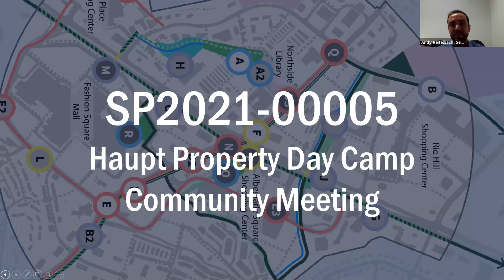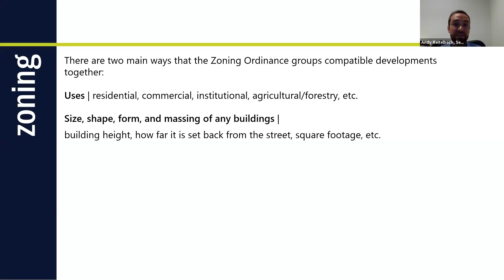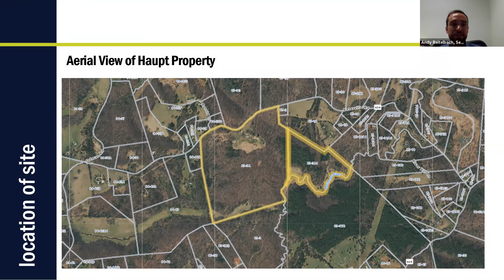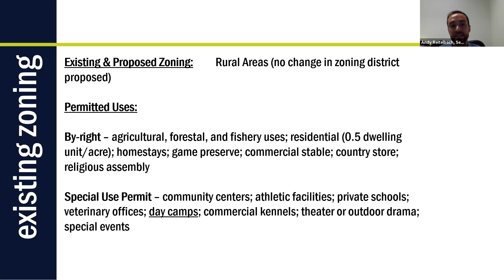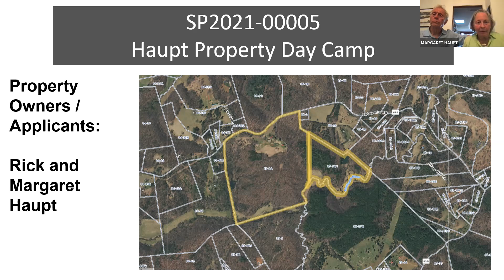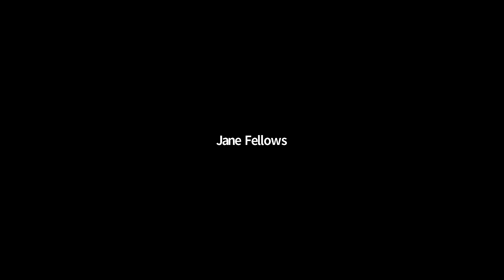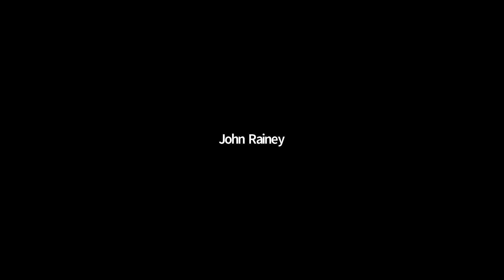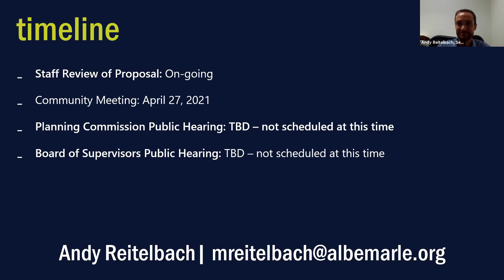SP2021 05 Haupt Property Day Camp Public Meeting 04/27/2021